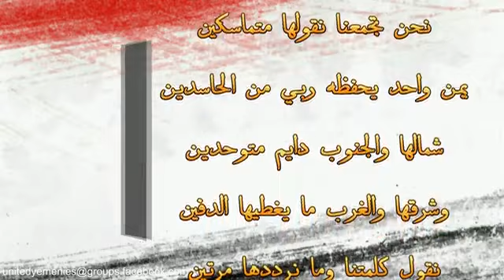نشيد الشعب يريد اسقاط النظام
قناة حاولت ان اوثق فيها جميع احداث الثورة اليمنية المباركة حتى تكون ارشيف وشاهد على مجازر النظام وعلى توحد شعبنا ورقيه وسلميته.
قمت بتقسيم الفيديوهات إلى جروبات حتى يسهل الوصول لها على حسب نوع المادة, يمكن الوصول لأي فيديو عبر فتح التقسيمات الموجودة اسفل قائمةPlaylists  ومن هناك إختيار see all في اسفل القائمة.
ارجوا تزويدنا باي فيديوهات أخرى مرتبطة باحداث ثورتنا المجيدة , وأتمنى من الجميع نشر الحقيقة ونشر القناة وهذا أقل شي نقوم به.

This channel was created to show the truth of The Yemen Youth Revolution.
The Government tried to hide the killing of people with cold blood from the whole world and closed all the International TV channels Offices in Yemen, prevented them from broadcasting , and all Foreigner Journalists have been asked to leave .
This is just because the people asked for change and Democracy!
All the videos were categorized into groups depending on the type of events and the place:

On behalf of the youths of the Yemeni revolution,
We are, the Yemeni youths, writing this declaration to explain the situation in Yemen from the sight of the Yemeni youths and clarify our aims and requests. Millions of people are protesting in a civilized peaceful manner to request the change of the Yemeni President (Ali Abdullah Saleh ) and ruling party
This Channel was created in order to be a witness of the peaceful revolution In Yemen and how the government is killing people with cold blood.
This is an archive for all the events happened in our Revolution, so that everyone in the wold can know the truth.
Innocent people are dying every day. They have even used snipers to shoot people deliberately on head. In Sana'a around 62 people killed in one night and more than 1000 injured, similar case happened in Taiz two days ago. In Aden only, more than 14 people have been killed and tens are injured on 25 of February only, and around 34 people killed since the beginning of the revolution, the number is exceeding 300 injured since 16 of February. This massacre that has occurred and is still occurring in Yemen is a terrifying fact hidden from the whole world.
Currently, people all around Yemen have united and are protesting loudly in all cities to seek the same aim, the fall of the system.
Here, we ask the entire world, all global organizations, the human rights watch to witness what is happening in the Republic of Yemen. The government is trying to hide the truth by forcing the journalists of International TV channels to leave the country and threatened them by death in case they have tried to show any of what is happening in the country to the whole world. We request the whole world to stand beside us. We want change to occur. We want civilization. We want a developed country. We only want a chance to have a better respectful life. Finally, we want peace to take place. We ask you to come and see the truth on the land and witness the methods the government uses to abort our revolution violently. We seek your help.